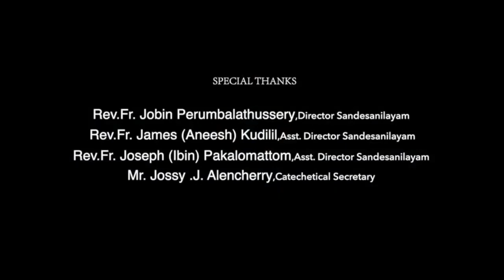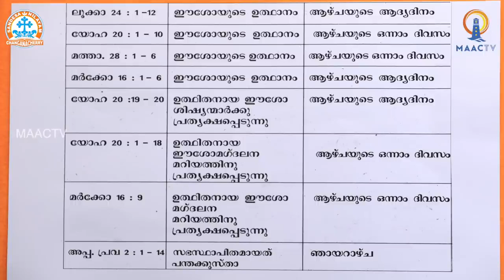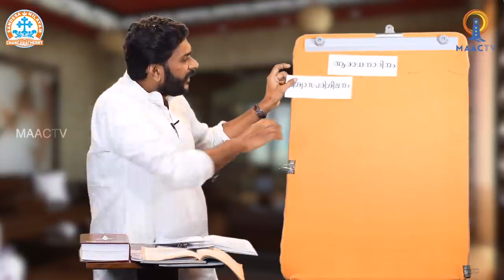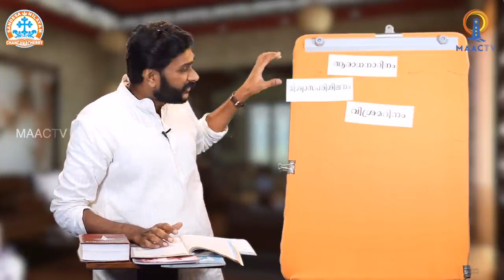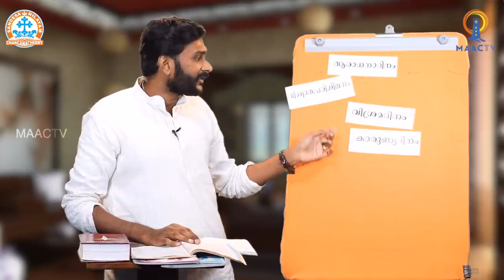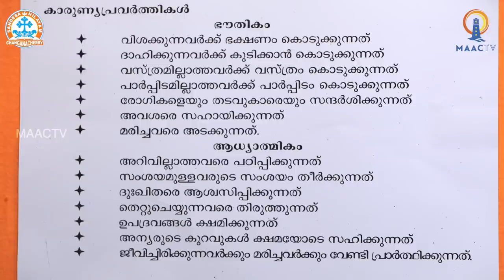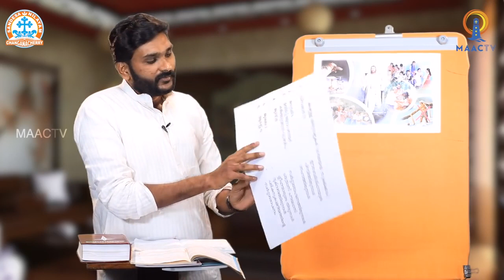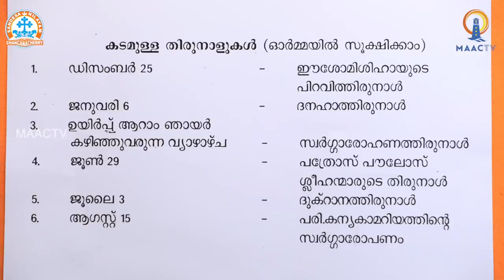CLASS 7 CH 4 PART 2 Malayalam/Narcheithi Nilayam